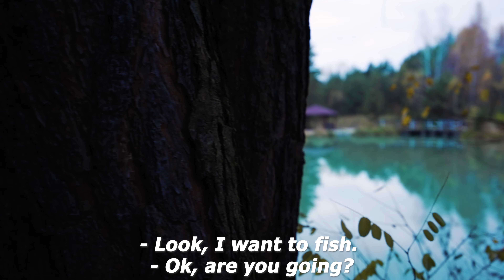This Color of the River... | Short vlog from LEŚNY DWÓR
Due to lockdown in many countries and several travel limitations and just for my own family safety, I've started traveling more often to places that are located pretty close to me which I've never had a chance to visit before. I am so excited! Hopefully I will be able to make more and more creative stuff from such places.

Shot with Sony a7III + NEUTRAL and HLG3 profile